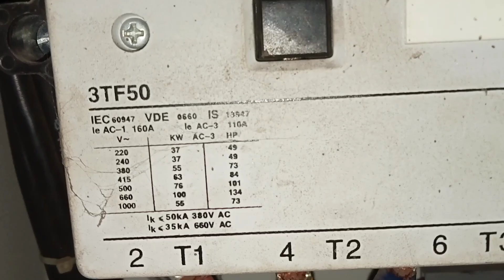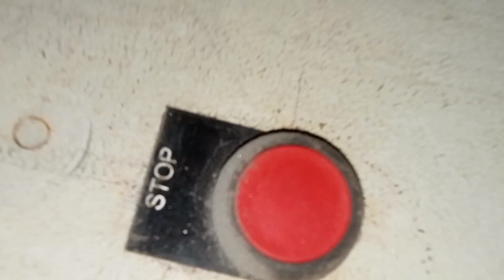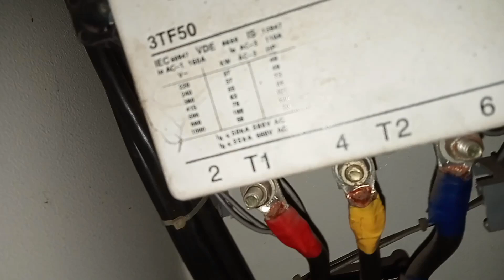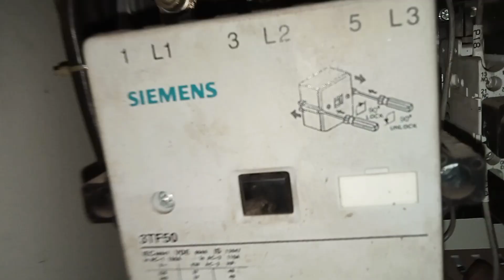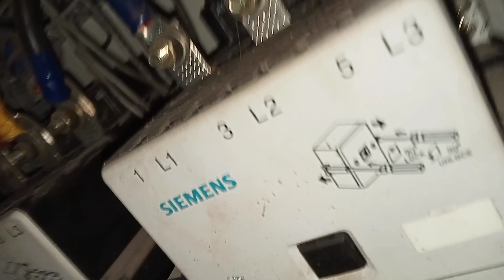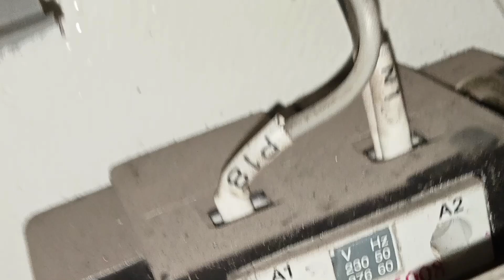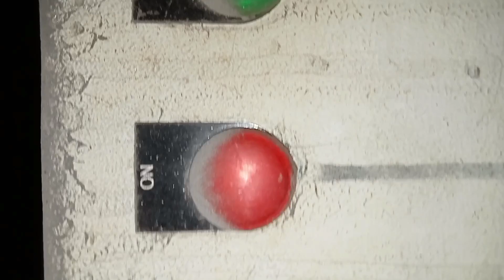स्टार डेल्टा कन्ट्रोल डिग्राम |पावर डिग्राम कनेक्शन | 3 phase motar conation with Star delta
star delta power and control waring